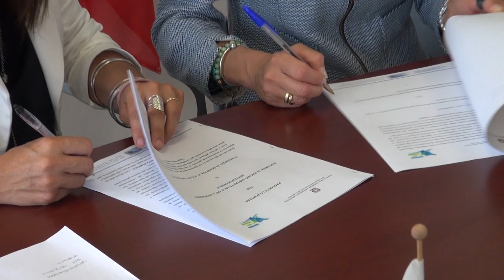Al via l'operazione "Splastichiamo i fiumi"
Arriva “Splasticando i fiumi”, una campagna di informazione e comunicazione per liberare i corsi d’acqua dalle plastiche.
Per promuovere una solida e capillare alleanza per l’Arno e i suoi affluenti è stata così siglata una convenzione dall’Autorità di Bacino Distrettuale Appennino Settentrionale  con il Consorzio di Bonifica 2 Alto Valdarno.